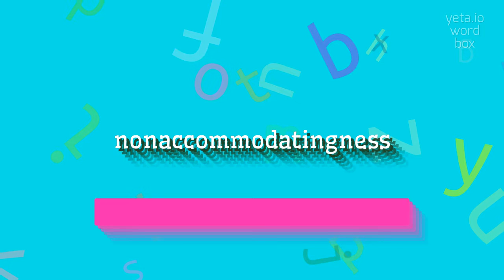NONACCOMMODATINGNESS - HOW TO PRONOUNCE IT?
NONACCOMMODATINGNESS - Nonaccommodatingness meaning and definition in 2023

How do you pronounce the word nonaccommodatingness?
What are some common mispronunciations of nonaccommodatingness?
Are there any alternative ways to pronounce the word nonaccommodatingness?
NONACCOMMODATINGNESS Meaning And Definition:
Nonaccommodatingness is a noun that refers to the state or quality of being unaccommodating or not willing to make concessions or adjustments.
It describes a lack of willingness to cooperate or adapt to the needs or preferences of others.
Synonyms for nonaccommodatingness include inflexibility, stubbornness, uncooperativeness, and inconsiderateness.
NONACCOMMODATINGNESS Pronunciation:
To pronounce nonaccommodatingness, you can break it down into syllables as: non-ac-com-mo-dat-ing-ness.
Start with the 'non' sound followed by 'ac', 'com', 'mo', 'dat', 'ing', and 'ness'.
Each syllable should be pronounced clearly and with emphasis on the primary stressed syllables.
Use NONACCOMMODATINGNESS In Your Speech:
1. Her nonaccommodatingness made it difficult for her to maintain healthy relationships.
2. The teacher's nonaccommodatingness frustrated the students.
3. John's nonaccommodatingness at work earned him a reputation for being difficult to work with
Please answer in comments for the most popular NONACCOMMODATINGNESS questions:
1. How does nonaccommodatingness affect interpersonal relationships?
2. What are the consequences of nonaccommodatingness in a team setting?
3. Can someone overcome their nonaccommodatingness with conscious effort?